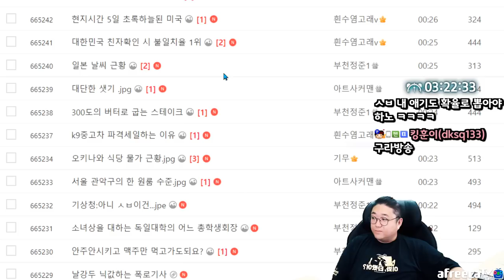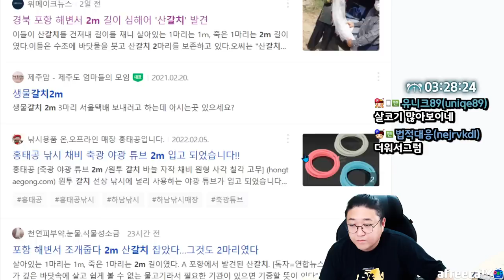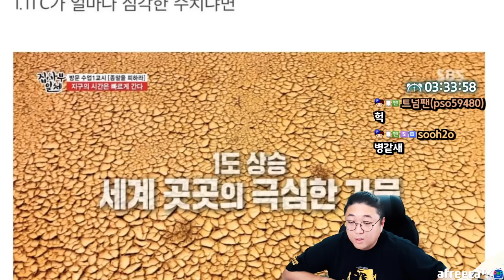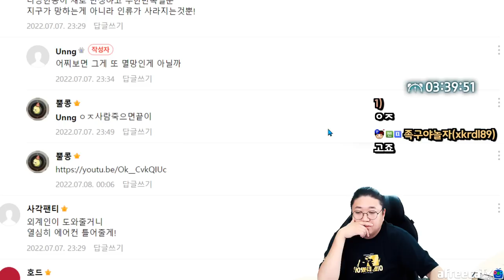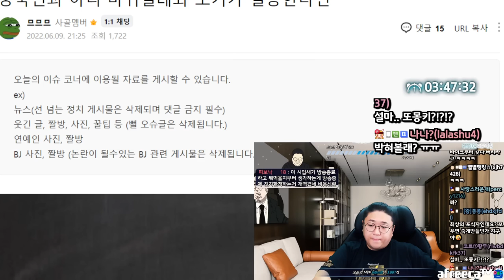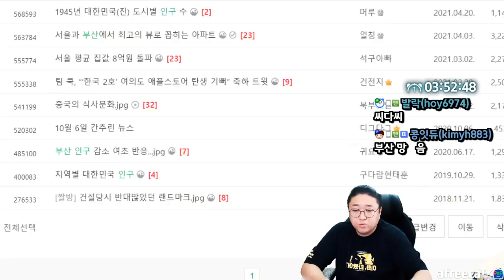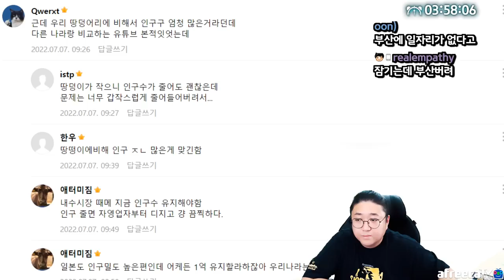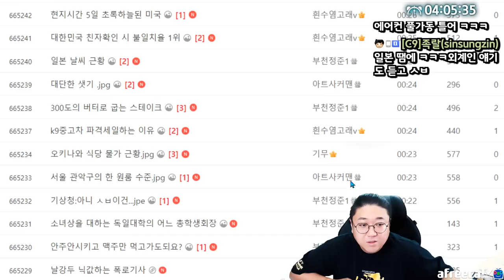외계인 형님들.. 도와주세요 (22.07.10-7)